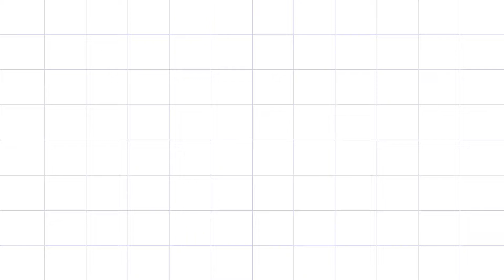Pua Recipes | Indian Pua | Sweet and Crispy Pua Recipe | Easy and Simple Sweets Dish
Hello Foodies,
                          Welcome to my new recipe video.

In this video I will show you the most unique and best way to make Pua.

Video Highlights:
00:00 Introduction.
00:20 Put Maida(All Purpose Flour).
00:25 Put Sugar.
00:28 Put suji/Rava.
00:30 Put Fennel Seed(Sauf).
00:32 Put Raisin (Kismis).
00:34 Pour Water.
00:40 Mix it.
01:00 Fry it.
01:45 Serve it.